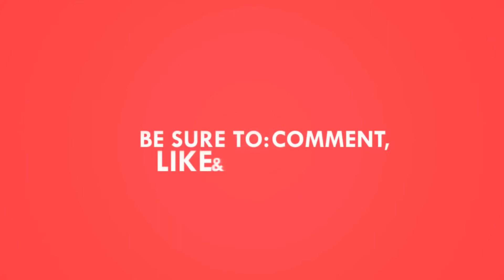MEMBURU STREET FOOD DI MUSIM DINGIN BERSAMA SAMONIM